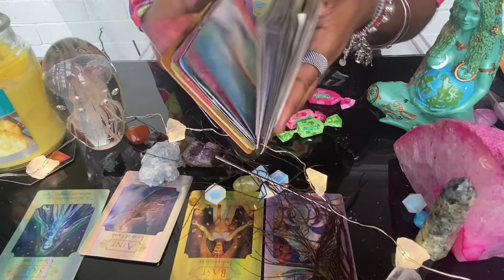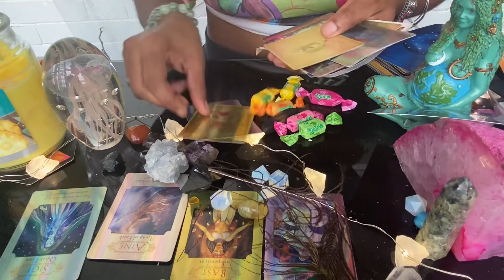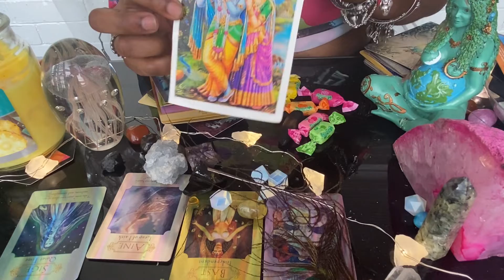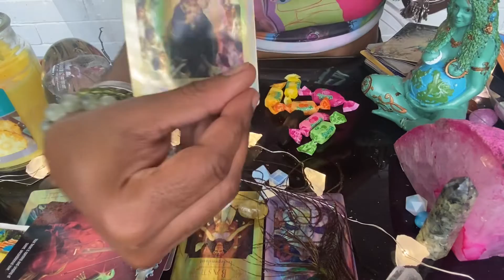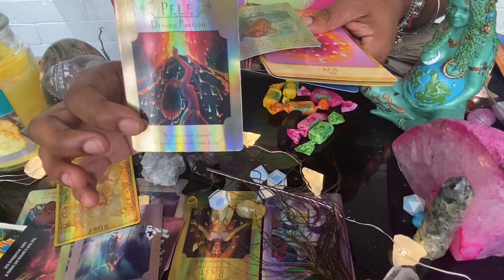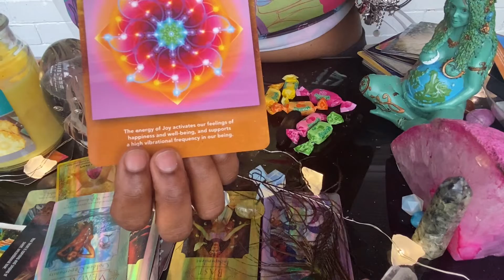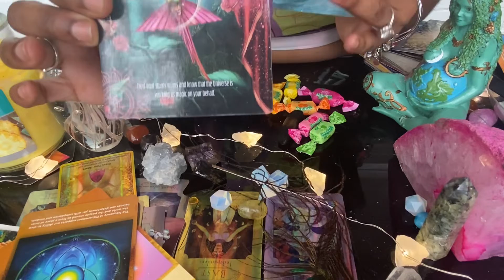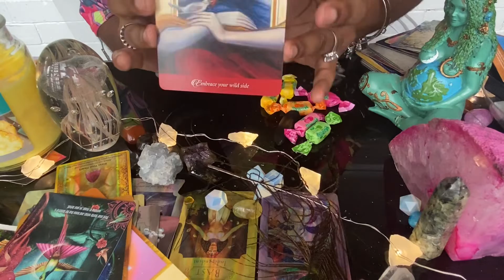Pisces your very Radiant💫 💫💫right now making people nauseous🥴🤒😂￼